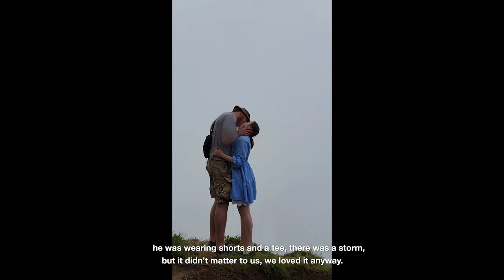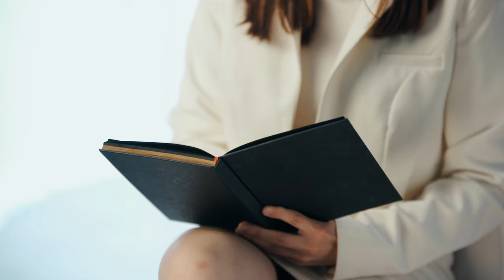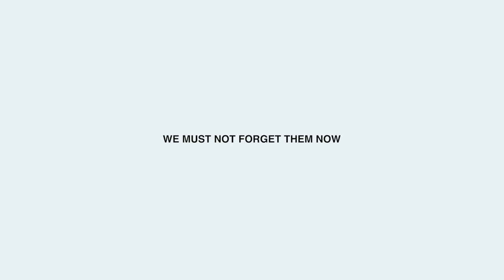Обличчя Азовсталі. Микола "ФРОСТ"/Faces of Azovstal. Mykola "Frost"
Його приговорили до страти за неіснуючі злочини. Його змальовували вбивцею мирних людей. Російська пропаганда змальовувала захисників Азовсталі чорно-кривавими кольорами.

А хто вони насправді?

Сьогодні ми теж намалюємо обличчя «Фроста». Зворушливими спогадами його нареченої про спільні подорожі і мрії вести власний влог мандрівників. Розповідями про їхній таємний блокнот і пропозицію одружитися, написану у ньому вже в Маріуполі. Про велике серце Миколи, який не пройде повз безхатніх тварин.

Ми намалюємо справжнє обличчя «Фроста» вільними мазками й світлими словами, тонкими штрихами деталей і зворушливими зізнаннями у коханні.

Микола «Фрост» вже на волі, проте близько 2000 захисників Маріуполя досі у російському полоні. Тому ми продовжуємо говорити, малювати і вимагати від світового суспільства повернення додому ВСІХ полонених.

Це сьомий, але далеко не останній герой проєкту «Обличчя Азовсталі».

Художник портрету — Оля Ланник

Faces of Azovstal. Mykola "Frost"

He was sentenced to death for non-existent crimes. He was portrayed as a murderer of civilians. Russian propaganda portrayed the defenders of Azovstal in black and bloody colors.

But who are they really?

Today we will also draw the face of "Frost". With his fiancée's touching memories of their travels together and dreams of creating their own travel vlog. Stories about their secret notebook and the marriage proposal written in it in Mariupol. About Mykola's big heart, which will not pass by stray animals.

We will paint the real face of "Frost" with free strokes and bright words, subtle touches of detail and touching declarations of love.

Mykola "Frost" is already free, but about 2000 Mariupol defenders are still in Russian captivity. That's why we keep talking, drawing and demanding that the world community bring home ALL the prisoners.

This is the seventh, but not the last hero of the Faces of Azovstal project.

The portrait was painted by Olya Lannik.